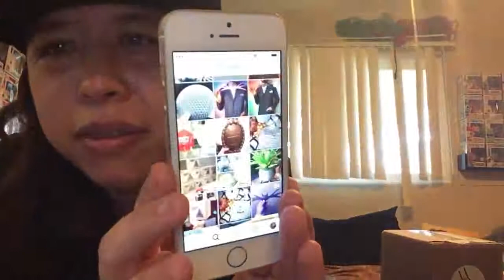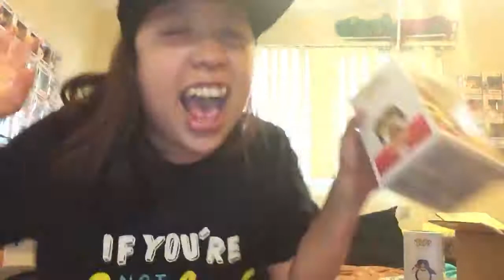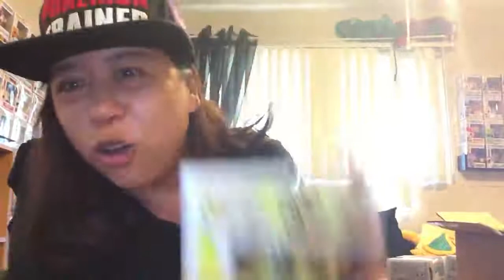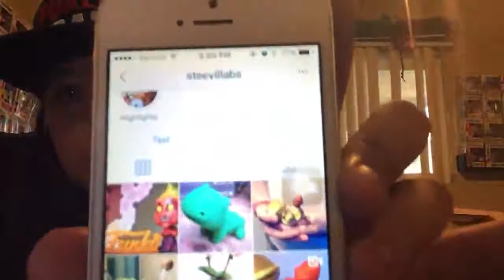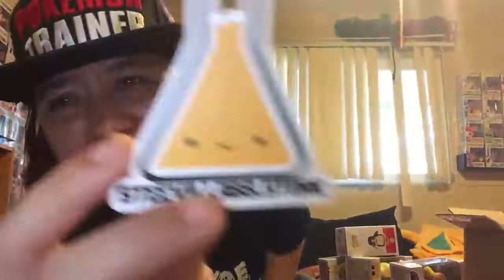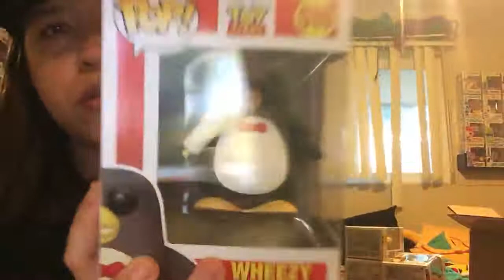Got a surprise gift from steev the technophile 😱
For all my subscribers that wanna buy something from him the If you guys want a discount you guys can use FUNKOPOPOHANA15 to get your 15% discount and also follow him on ig steevillabs to see his amazing 😉 work thanks again steev for this amazing 😉 gift I appreciate you a lot 😍😍😍❤️❤️❤️.